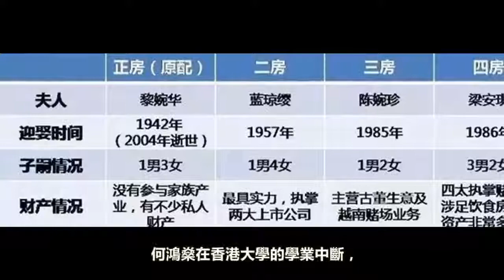賭王何鴻粲一生享盡榮華富貴，陪他白手起家的髮妻，卻過得苦不堪言！ ！晚年子女爭奪家產，恩怨糾纏，令人不勝唏噓！ ！